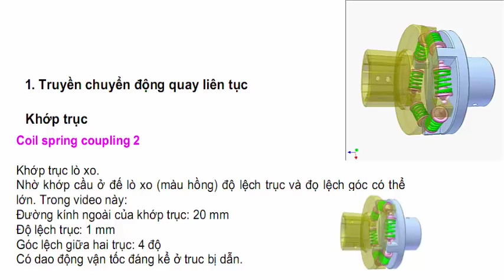Khớp trục lò xo 2- Lớp học hình họa